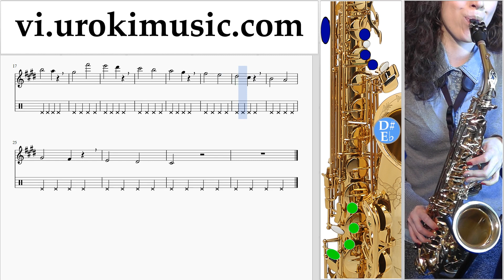Học Kèn Saxophone (Alto) J. Balvin, Willy William - Mi Gente Nốt Nhạc Bài Hát Phần#1 um-i687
Học Kèn Saxophone (Alto) J. Balvin, Willy William - Mi Gente Nốt Nhạc Bài Hát Phần # 1 um-i687 Phần 1 chứa bài tập. Những bài tập này sẽ chuẩn bị cho bạn phần 2. Hãy viết trong các ý kiến, làm thế nào để làm cho bài học hữu ích hơn cho bạn?